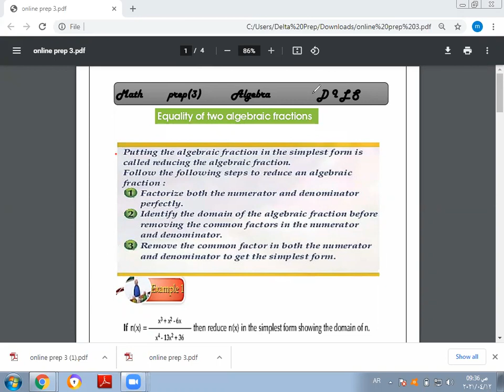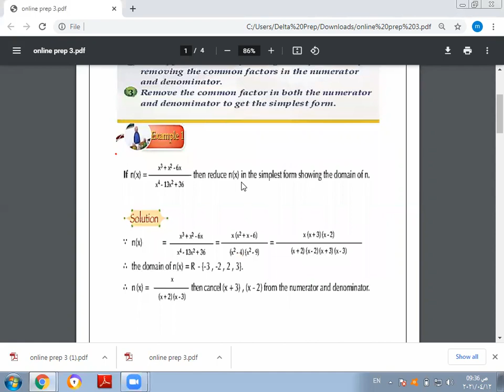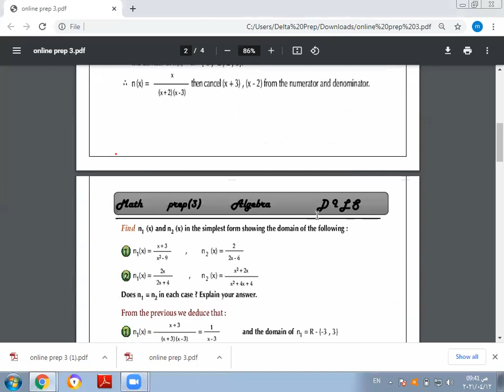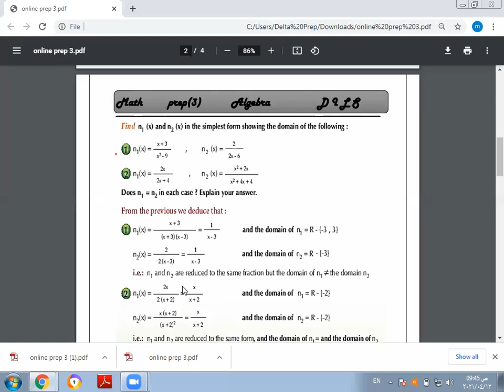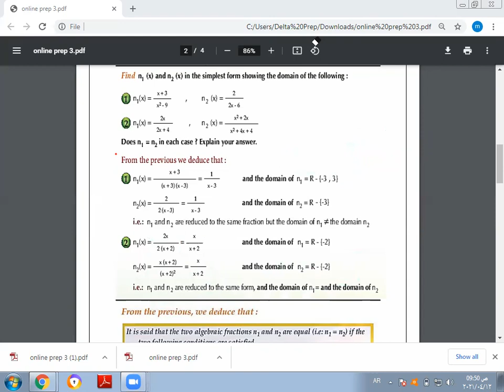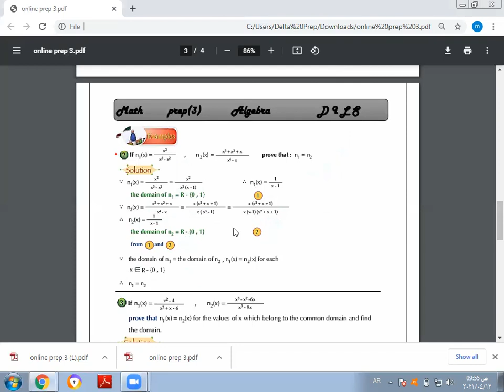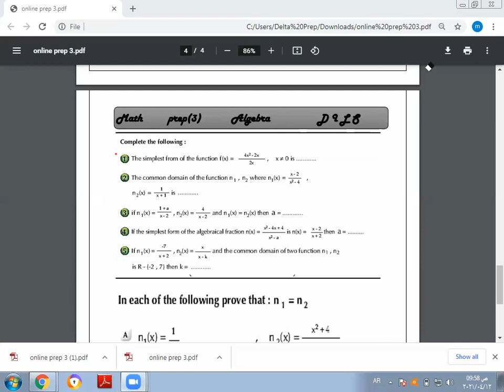Math prep3 algebra unit 2 lesson 3